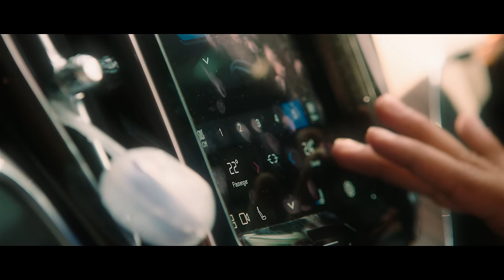Siddharth Roy Sneak Peak | Deepak Saroj | Tanvi Negi | Telugu Dhamaka